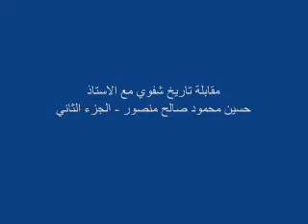ج 2 - مقابلة تاريخ شفوي للنكبة الفلسطينية مع السيد حسان منصور من طيرة المثلب - طولكرم المحتلة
ج 2 - مقابلة تاريخ شفوي للنكبة الفلسطينية مع السيد حسان منصور من طيرة المثلب - طولكرم - فلسطين المحتلة
Nakba Oral History: Interview with Hussen Mansour #2, al- Tira - Tulkarm